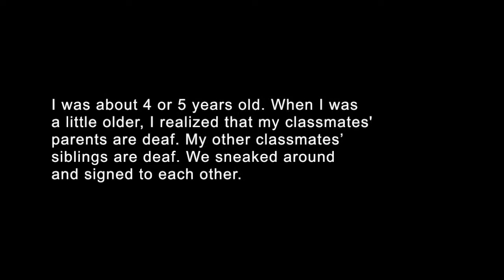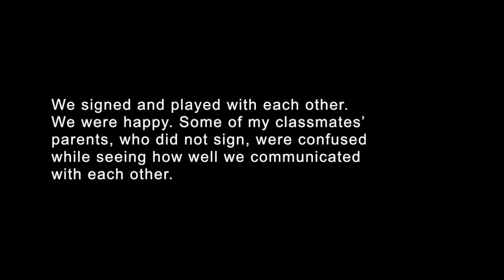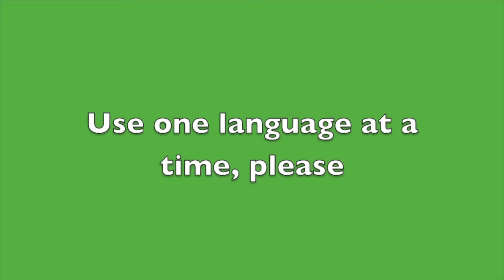ASL Gateway: Videos /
ASL Gateway: These videos are intended for ASL users, interpreters, CODAs, deaf children, their hearing parents, or other signers (i.e. students who completed ASL 1 and higher). Beginners are welcome to join.  These videos use some of the five registers/styles of language, but not all. Each level or register has an appropriate use that is determined by differing situations. The ASL videos here may be appropriate to specific settings, depending on the community (who), the topic (what), purpose (why) and location (where). This is for us to discuss with ASL users, interpreters, CODAs, deaf children of hearing parents and signers who have some level of knowledge and usage of ASL.

The following are some examples of topics that we may be discussing in the ASL Gateway: Videos:

1) The study of meanings expressed by the elements of a language or a combination of the elements;

2) Interpreting/Translation and linguistic equivalence;

3) Exercises with videos source materials that encourage strong, flexible ASL skills and prepare students to move on to more advanced skills;

2) Variations of signs (national, regional, local, cultural, international, etc.);

3) Interpretations of English words, phrases, quotes, idioms, semantics, etc.;

4) Sharing ideas and suggestions.

Visit the ASL Gateway: Videos page on Facebook

Thank you for supporting the human and visual language right of all Deaf infants and young children to have access to language and cognitive development through American Sign Language.